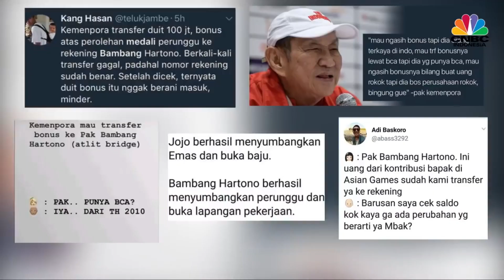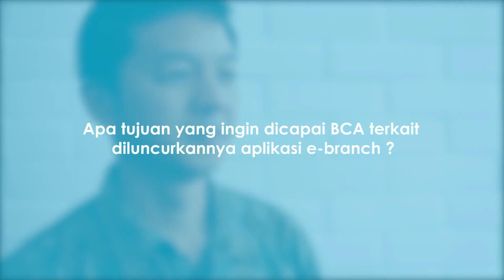Robert Budi Hartono & Michael Bambang Hartono - Gangsta's Paradise ( Bank Central Asia )